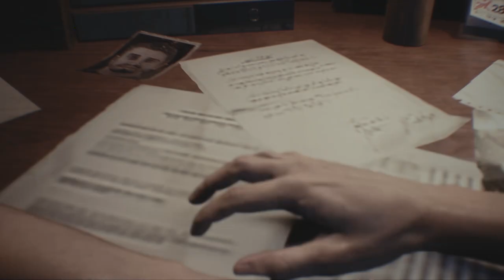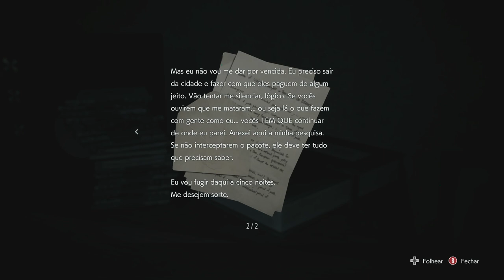RESIDENT EVIL 3 REMAKE - O Melhor Início da GamePlay - Episódio - 1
▶TITULO - RESIDENT EVIL 3 REMAKE - O Melhor Inicio da GamePlay - Episódio - 1
Resident Evil 3 Remake conhecido no Japão como Biohazard 3: Last Escape (バイオハザード3　ラストエスケープ Baiohazādo 3 Rasuto Esukēpu?), é um jogo eletrônico de survival horror desenvolvido e publicado pela Capcom, lançado originalmente para o PlayStation em 1999. É o terceiro jogo da franquia Resident Evil, e ocorre antes e após os acontecimentos de Resident Evil 2.

Resident Evil 3 - Foi remasterizado com o motor gráfico de Resident Evil 2 Remake.

A Jogabilidade de Resident Evil 3 Remake foi toda reimaginada, trazendo mais ação e dinamismo ao player

A história de Resident Evil 3 Remake centra-se em Jill Valentine e em seus esforços para escapar de Raccon City, uma cidade completamente infectada com um novo tipo de arma biológica secreta desenvolvida pela empresa farmacêutica Umbrella Corporation.

Resident Evil 3: Nemesis começa 24 horas antes dos eventos de Resident Evil 2 e segue a ex-agente do Serviço de Resgate e Táticas Especiais (S.T.A.R.S.) Jill Valentine em sua tentativa de escapar de Raccoon City. Quase todos os cidadãos da cidade foram transformados em zumbis por um surto do T-virus, um novo tipo de arma biológica secreta desenvolvida pela empresa farmacêutica Umbrella Corporation.

Resident Evil 3 Remake: Nemesis começa 24 horas antes dos eventos de Resident Evil 2 e segue a ex-agente do Serviço de Resgate e Táticas Especiais (S.T.A.R.S.) Jill Valentine em sua tentativa de escapar de Raccoon City. Quase todos os cidadãos da cidade foram transformados em zumbis por um surto do T-virus, um novo tipo de arma biológica secreta desenvolvida pela empresa farmacêutica Umbrella Corporation.

Resident Evil 3 Remake: Nemesis foi desenvolvido pela Capcom e produzido por Shinji Mikami, que anteriormente já tinha trabalhado no Resident Evil original e em Resident Evil 2.

Junto com Resident Evil 3 Remake a Capcom trouxe um extensão multiplayer, chamado de Resident Evil Resistance um Multoplayer 4 X 1 (4 sobreviventes contra 1 vilão)

Em Resident Evil 3 Remake a Jill Valentine é a protonista, ex membro da S.T.A.R.S força especial da Raccon City, sobreviente do incidente da mansão do RE1, muito amiga de Chris Redfild.